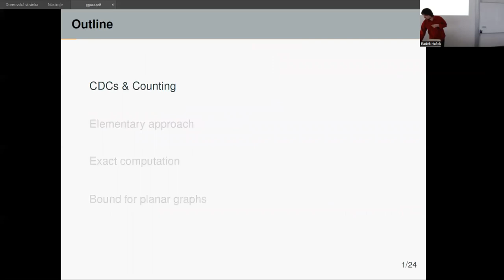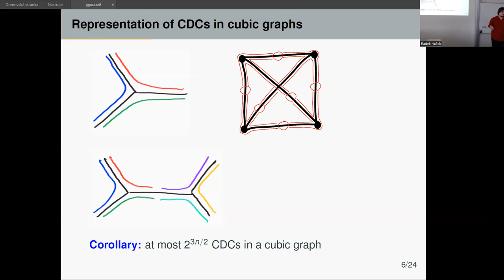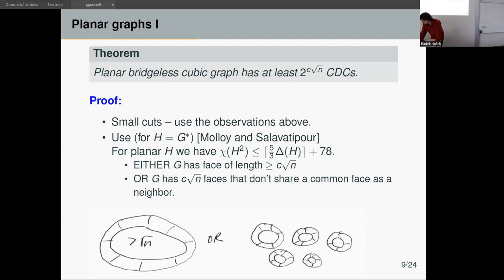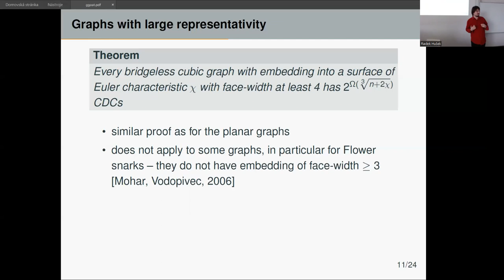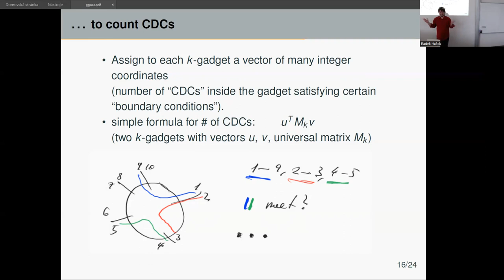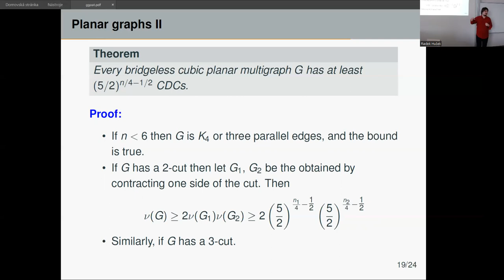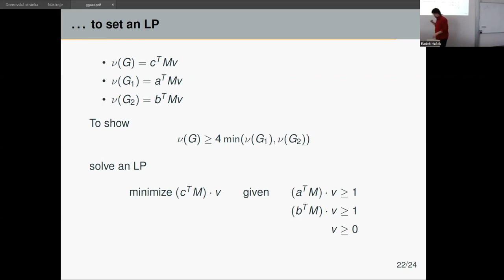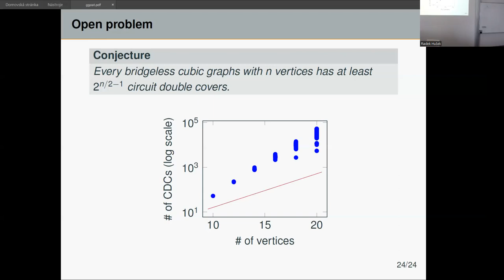Radek Hušek: Counting Circuit Double Covers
We study a counting version of Cycle Double Conjecture. We discuss why it is more interesting to count circuits (ie graphs isomorphic to Cₖ for some k) instead of cycles (graphs with all degrees even). We give an almost-exponential lower-bound for graphs with a surface embedding of representativity at least 4. We also prove an exponential lower-bound for planar graphs. We conjecture that any bridgeless cubic graph has at least 2ⁿᐟ²⁻¹ circuit double covers and we show an infinite class of graphs for which this bound is tight.